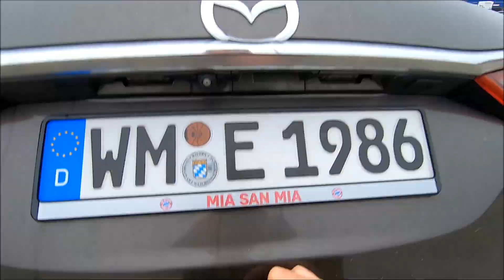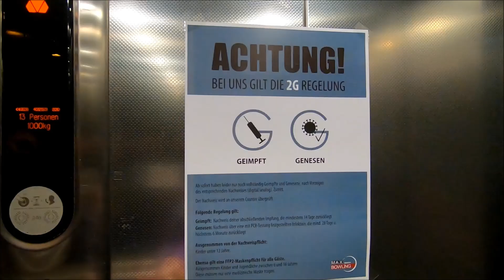Mr.Schlitzauge's Bowling Vlog #001 16.11.2021